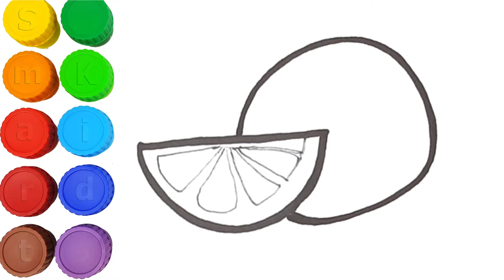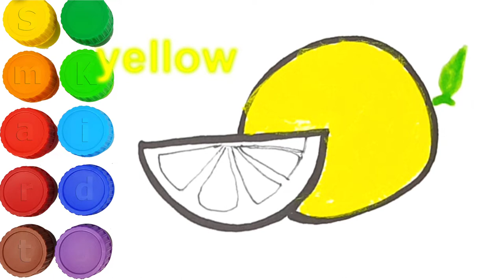Learn ABC Alphabets | Drawing and coloring Lemon | Learn colors | Smart Kids watch